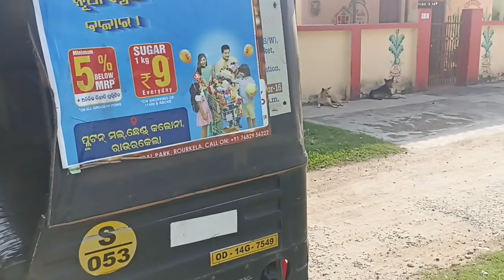काम करने चले अपने देश छोड़ कर | majdoor bloger | sunil+rina_vlogs |daily vlogs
rourkela to sikkim travels. railway journing
railway station very difficult train journing
bloger
loggin bloger
new bloger
create bloger
templates blogger free
bloger sign in
bloger blog
themes wordpress blog
blog apply
the bloger
blogue
blog e
blog web
blog blogspot
templates blogger premium free
bloger account
lifestyle bloger
bloger sign up
page blogger
pro bloger
blogger google
bloger google
bloger id
blogger go
privat blog
hindi bloger
ismail bloger
bloger theme
best bloger.
best bloger
bloger 2021
templates blogger
site blogger
bloger website
top bloger
free bloger
bloger site
american bloger
bangla bloger
blogger gmail
blog pro
my bloger
bloger spot
vlogs
my first vlog. paras thakral vlogs
food vlog. omg vlogs
daily vlog. telugu vlogs
dhruv rathee vlogs
travel vlog
cherry vlogs
vlog video
family vloggers
vlogger
new vlog. pal family vlogs
samreen ali vlogs
motovlogging. first vlog
couple vloggers
tamil vlog. msk vlogs
korean vloggers
priyadeep vlog
village vlog
flying beast vlog. mini vlog
yaseen vlogs. lifestyle vloggers
lekshmi nair vlogs. desi vlog
shopping vlog. danish zehen vlogs
jason vlogs
inside out vlog. vlog in tamil
jannat zubair vlog
bangla vlog. birth vlog
lakshmi nair vlog
food vloggers. daily vloggers. study vloggers
travel vlog
vlog video. family vloggers. vlogger
couple vloggers. korean vloggers
lifestyle vloggers. vlogger camera
food vlogger
youtube vloggers
motorcycle vloggers
viral vlogger
funny couple. vlog video
new vlog video . couple vlogger
hoaib ibrahim vlogs. Paras thakur vlogs
Sourav joshi vlogs
Life style vlogs. Jharkhand vlog
vijay riya vlogs. sunil gudiya vlogs
sunil gudiya. cute couple vlogs
cute couple status. cute couple tiktok
sweet couple. couple kiss
couple new vlogs                                      video funny couple
couple kiss
goan ka ladka couple vlog video
marriage cute couple video
marriage tips
rangila family vlogs
rangila vlogs
marriage couple rina
marriage couple new video
marriage tips
rangila family vlogs
rangila vlogs
culvert ghar
Jharkhand vlog
Jamshedpur vlog
Village vlog
Village food
real life style video
real lifestyle blog
Sunil+rina daily lifestyle vlogs
my daily lifestyle vlog
daily vlogs
daily vlogs telugu hot
vlogs video
vlogs video editing
vlogs videos indian
vlogs video editing app . vlogs video song
vlogs video upload karne ka sahi tarika
vlogs bihar. vlog bihar se . vlogs bihari by sunil
vlog bihar sujit .vlogs bihari chora
vlog bihar 4983
vlog bihar village life बिहार के गांव ऐसा
bihar vlogs channel . bihariganj vlogs
bihari vlogs motihari jila
sikkim vlogger sikkim bloggers
sikkim vlogger girl
sikkim vlogger boy . indra sikkim vlog
sikkim motovlog. ratan sikkim vlog
sikkim organic vlogger
ms vlogger sikkim tour

Lot's of ❤❤❤❤❤❤❤